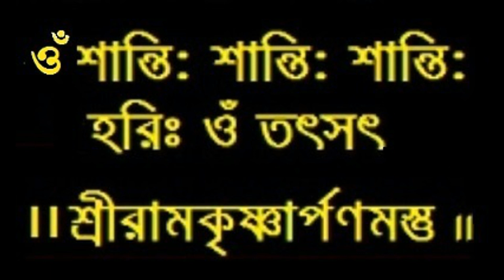Ramakrishna Bhagabatam 238 I Baranagar Ramakrishna Mission